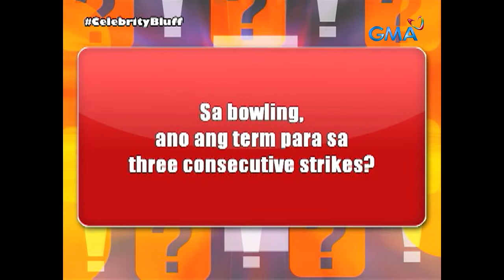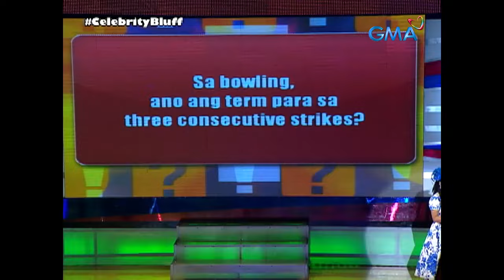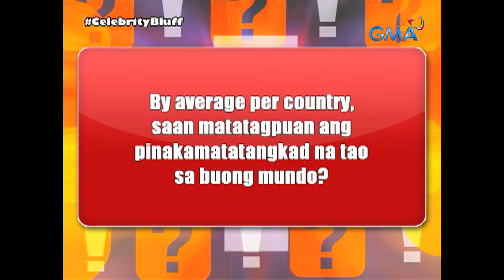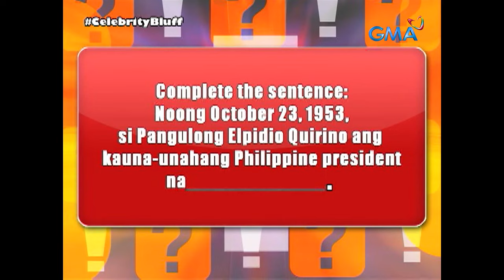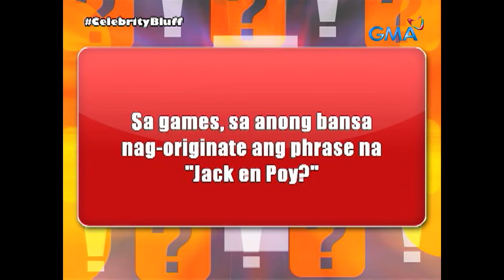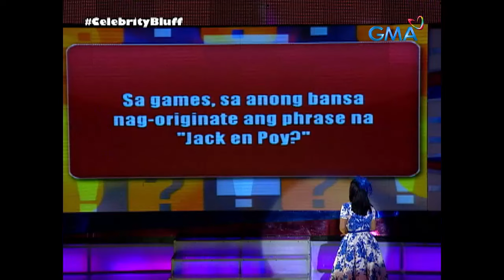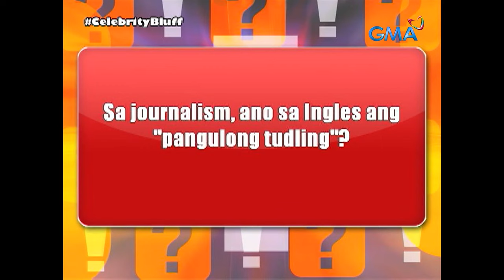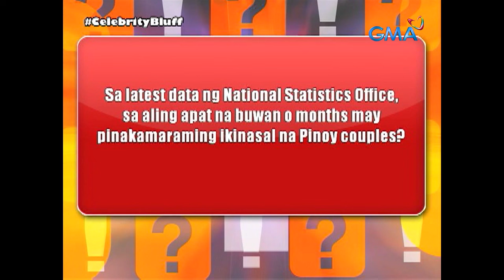Celebrity Bluff: GMA Public Affairs hosts, mahuli kaya ang bluff ng mga Gangnammm?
Kilala sa kanilang serbisyong totoo, pero ngayon ay sasabak sa matinding laro ng 'Fact or Bluff' ang ating mga kilalang host mula GMA Public Affairs na sina Suzi Entrara-Abrera, Love Anover, at Susan Enriquez! Serbisyong totoo rin ba kaya ang handog ng mga Gangnammm sa kanila?